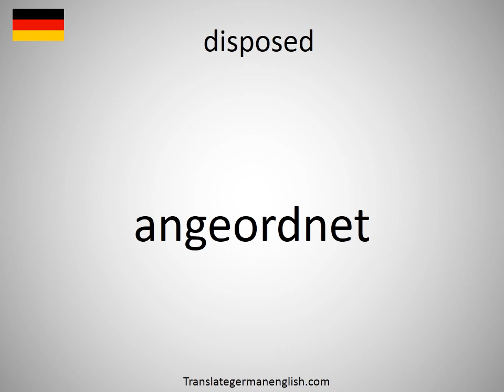How to say disposed in German? (angeordnet)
How to say disposed in German? Learn the pronounciation disposed! How to Pronounce disposed. Expand your vocabulary, learn German words. Practice German online. Use this free pronunciation guide to practice words at a time. Learn German for free. Thank you for viewing, please like or subscribe! hoe om te sê, si të thuash, እንዴት እንደሚናገር, wie sagt man, comment dire, come dire, como dizer, как сказать, nasıl denir, cómo decir, 怎么说, πώς να το πω, hoe zeg je.